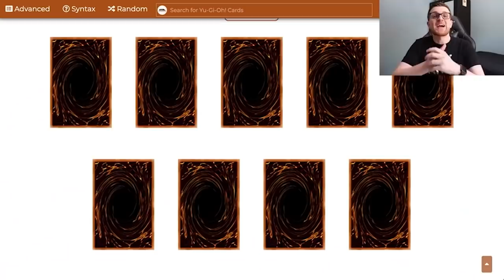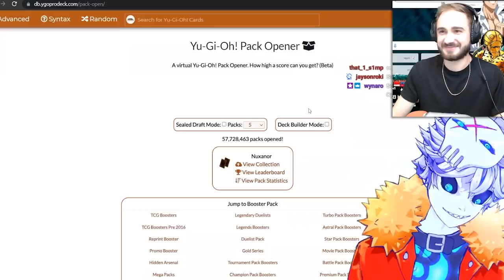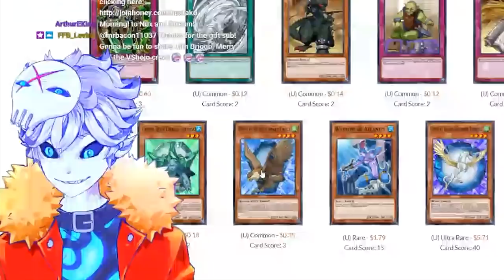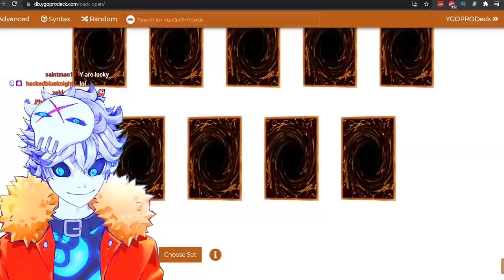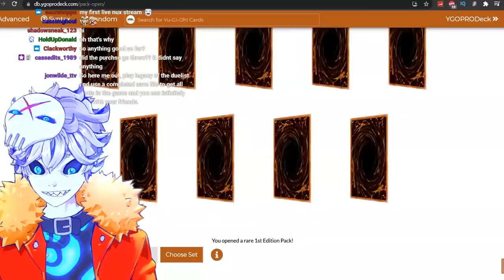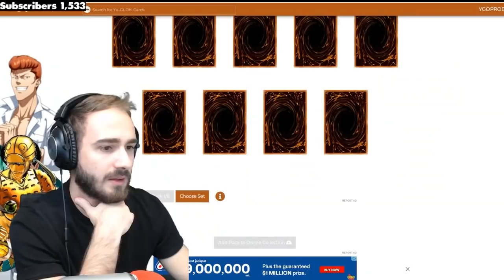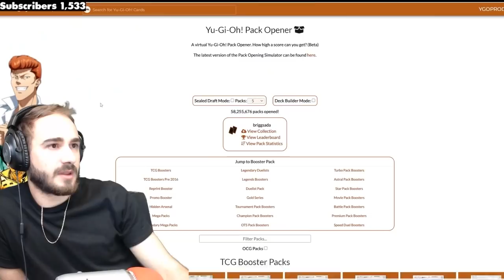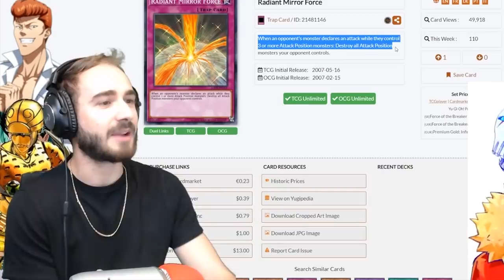I HUMILIATED MYSELF | Yu-Gi-Oh POGression Series #23 (Force of the Breaker)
Yu-Gi-Oh POGression Series #23 (Force of the Breaker)

Credits:

Vtube model Live2D :
Enma @ Ironvertex